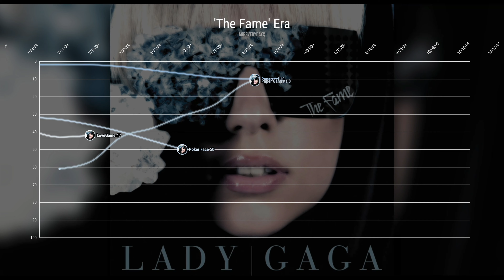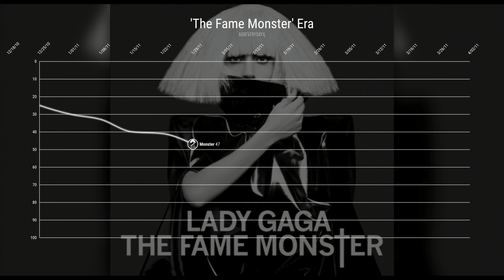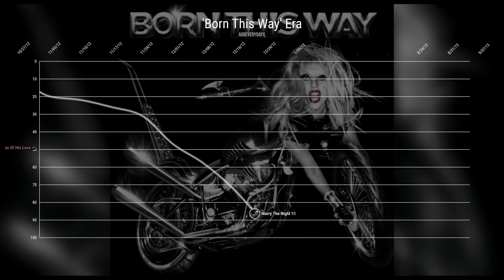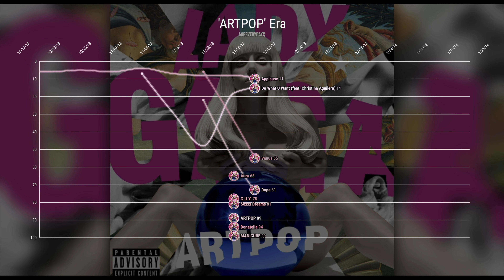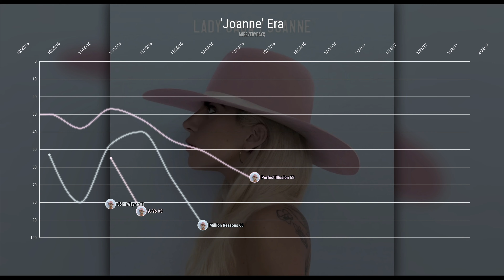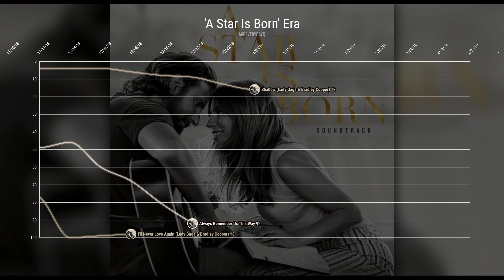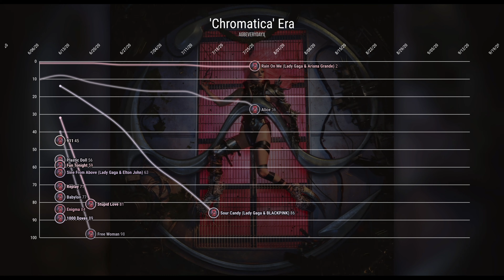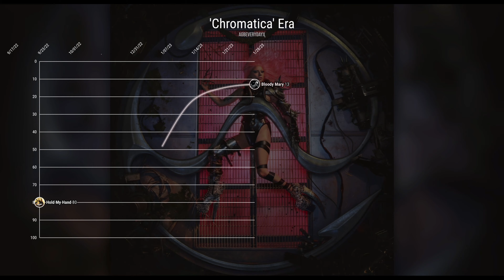LADY GAGA: Billboard Hot 100 Fantasy Chart History (2008-2023)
Here is @LadyGaga's UNOFFICIAL Billboard Hot 100 chart history if it were my fantasy!

I base these fantasy charts off of how I believe they deserved to chart. Certain aspects for each era could impact these numbers which is why I include different era rollouts (i.e. extra singles, unreleased features). Please do not take this chart seriously or get upset about my chosen chart rankings, it is simply for fun! :)

⚠️ Some songs may not have sound in the video including 'Do What U Want', 'Marry The Night' and 'Hold My Hand' due to copyright ⚠️

- CHART PEAKS (Singles Only) -

11 #1 Hits | 29 Top 10 Hits | 74 Total Entries

'The Fame' Era:
#1  Poker Face [9 weeks at #1]
#1  Just Dance [8 weeks at #1]
#1  LoveGame [2 weeks at #1]
#1  Paparazzi [1 week at #1]
#4  Paper Gangsta
#73  Chillin

'The Fame Monster' Era:
#1  Bad Romance [11 weeks at #1]
#1  Telephone [4 weeks at #1]
#1  Alejandro [1 week at #1]
#4  Monster
#26  Video Phone

'Born This Way' Era:
#1  Born This Way [7 weeks at #1]
#1  Bloody Mary [2 weeks at #1]
#2  The Edge Of Glory
#3  Scheiße
#5  You And I
#6  Fashion Of His Love *
#7  Judas
#11  Marry The Night

'ARTPOP' Era:
#2  Applause
#3  Do What U Want
#6  G.U.Y.
#6  Venus
#43  Gypsy

'Cheek To Cheek' Era:
#88  Anything Goes
#29  Till It Happens To You

'Joanne' Era:
#3  Million Reasons
#5  Perfect Illusion
#12  Dancin' In Circles
#39  John Wayne
#86  Joanne
#20  The Cure

'A Star Is Born' Era:
#1  Shallow [2 weeks at #1]
#9  Always Remember Us This Way

'Chromatica' Era:
#1  Rain On Me [4 weeks at #1]
#4  Alice
#6  Free Woman
#7  Sour Candy
#45  911
#25  Hold My Hand

- TIMEMARKS -
0:00 — 'The Fame' Era
2:10 — 'The Fame Monster' Era
3:57 — 'Born This Way' Era
6:39 — 'ARTPOP' Era
8:11 — 'Cheek To Cheek' Era
8:51 — 'Joanne' Era
11:02 — 'A Star Is Born' Era
12:32 — 'Chromatica' Era

- NOTES -

*  'Fashion Of His Love (Fernando Garibay Remix)' was sent to radio as the seventh single from 'Born This Way' instead of the original because the remix fit the era more appropriately.